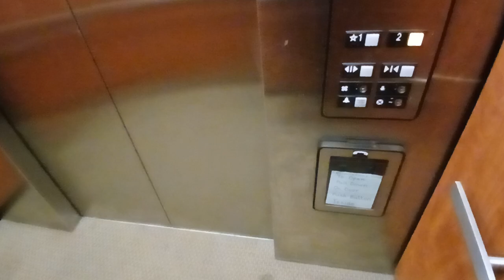Otis series 1 hydraulic elevator at Barnes & Noble at the Vernon Hills mall (Scarsdale, NY)